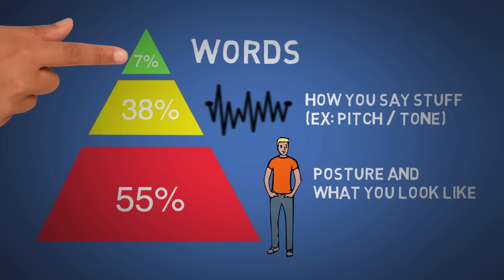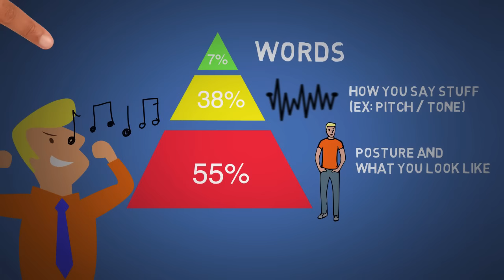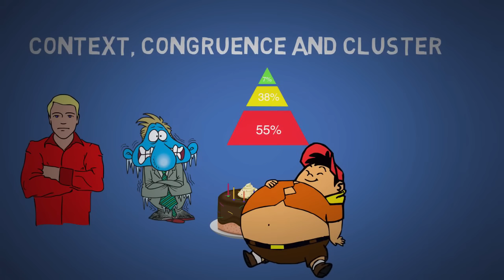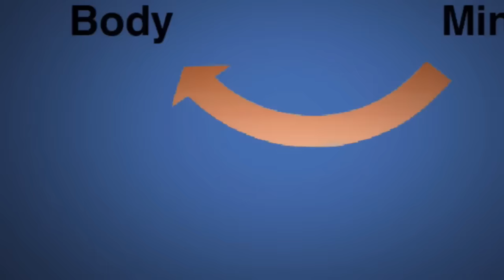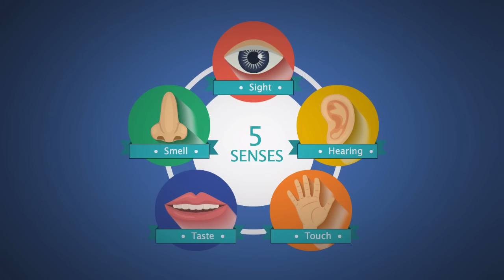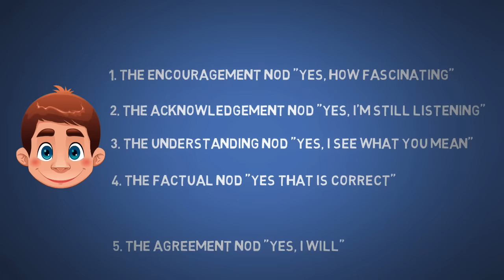How to Read Body Language and Influence Others | How to persuade people | James Borg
How To read Body Language and influence others | How to persuade people

Want to learn how to read body language and influence others? Want to learn how to persuade people? Then here’s Body Language by James Borg. Learn the secrets to persuade people and build rapport. If you want to learn how to influence others and improve your interactions than you need to learn how to read body language and facial expressions. This animated book review will help you understand all the body gestures like arms crossed and arms behind back. Learn how to become a human lie detector

Body Language by James Borg

Like my channel?